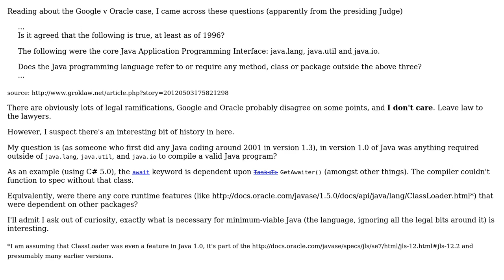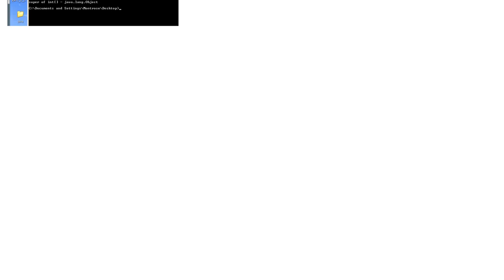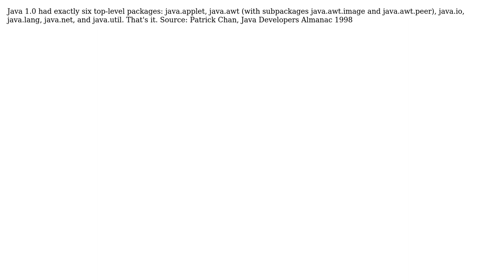Software Engineering: What were the "core" API packages of Java 1.0? (4 Solutions!!)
Software Engineering: What were the "core" API packages of Java 1.0?

With thanks & praise to God, and with thanks to the many people who have made this project possible! | Content (except music & images) licensed under CC BY-SA | Music | Images & others | With thanks to user mrzzmr user Kevin Montrose user Jeff Atwood user Ernest Friedman-Hill user Denys Seguret and the Stack Exchange Network Trademarks are property of their respective owners. You are responsible for your own actions.